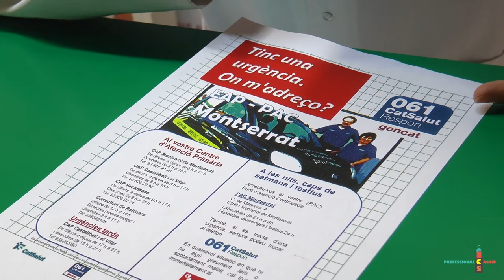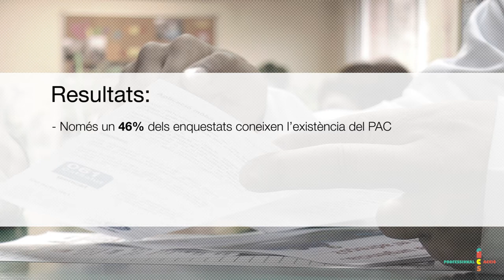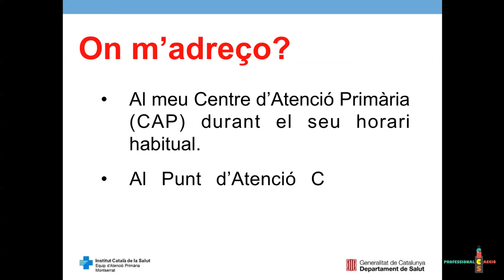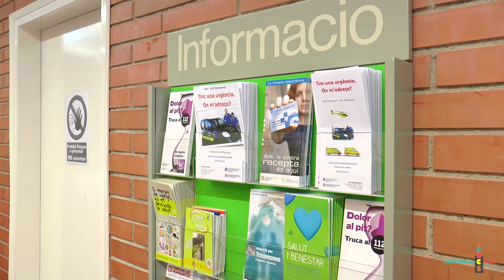Molts cartells informatius, però… coneix la nostra població els nostres horaris?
Projecte presentat a la VII Jornada d'Administratius Sanitaris de l'ICS per l'Equip d'Atenció Primària de Montserrat. L'objectiu de l'estudi és saber el grau de coneixement que té la població dels horaris i llocs d’atenció dels diferents tipus d’urgències i adoptar mesures correctores.
Music "Found Smoke" by Pitx featuring djlang59
Available at ccMixter.org